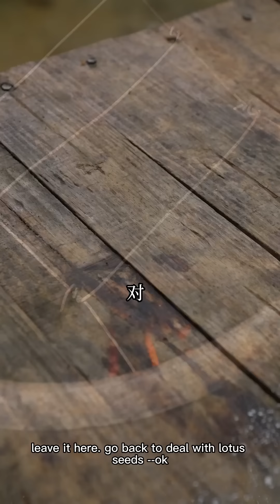秋风带来一阵桂花香，烤缸飘出一股月饼香，中秋近，月饼应。提前祝大家伙团圆安康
大家好，我们是【康仔农人】
记录农村美好生活，和大家一起分享乡村传统美食
给大家传递一份小小的快乐🙌🙌🙌
承蒙大家的厚爱，感谢大家，感恩官方，感恩所有伙伴们的支持，加油新农人!
康仔农人 农村生活 美食 "我们的视频着重展示美食制作过程，所有食材的来源都符合合法和道德标准。"